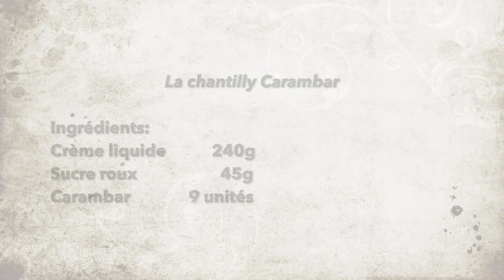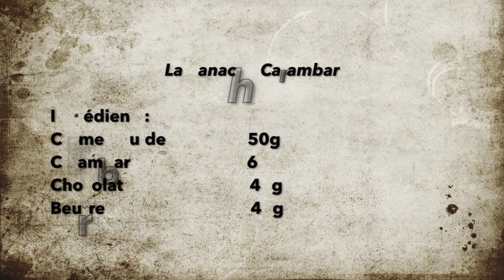Tarte Carambar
Cette vidéo traite la tarte Carambar